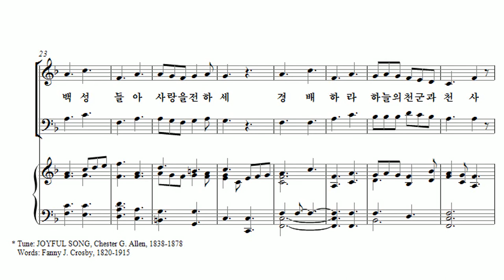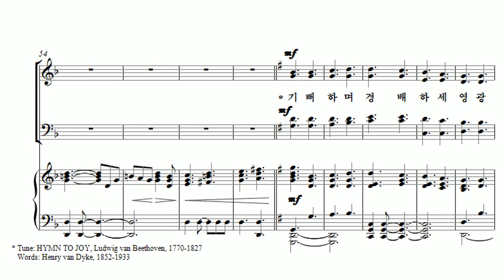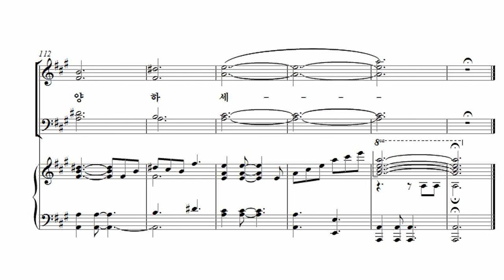[유빌라테 23집] 32. 기쁜 노래로 - Cindy Berry